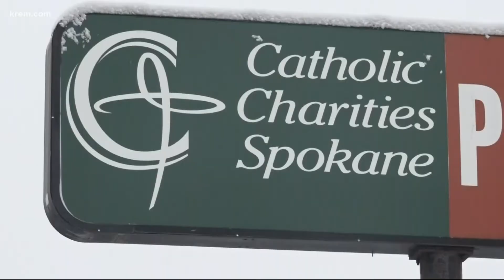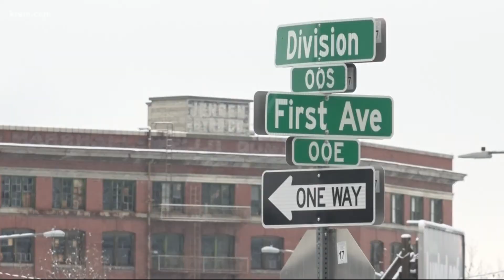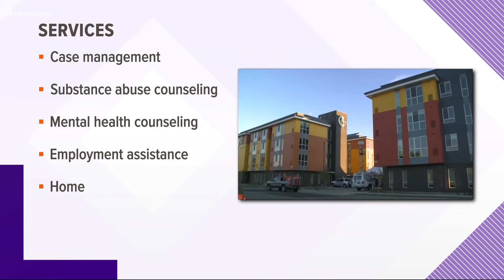Catholic Charities unveils Spokane housing complex for homeless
The Beatriz and Ed Schweitzer Haven, a 50-unit permanent supportive housing complex, had its grand opening on Friday morning. This new building is to help people exiting chronic homelessness.
Schweitzer Haven actually started housing people in late 2019 through 2020 but is just opening up to the public because of pandemic guidelines.